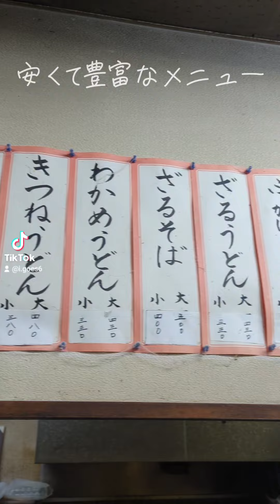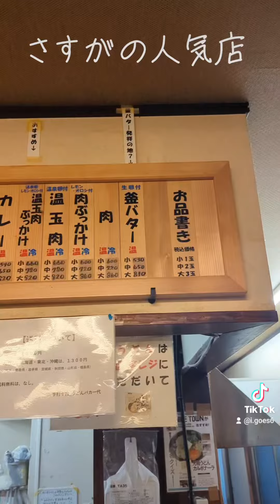【讃岐うどん】香川県の朝食!!1,000円で朝ご飯✨